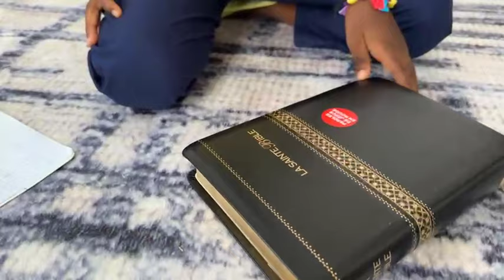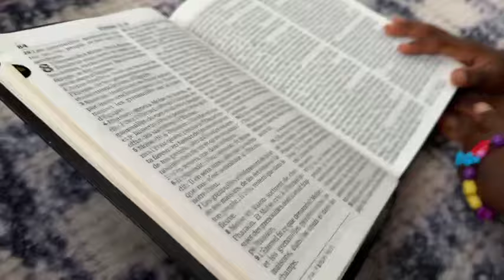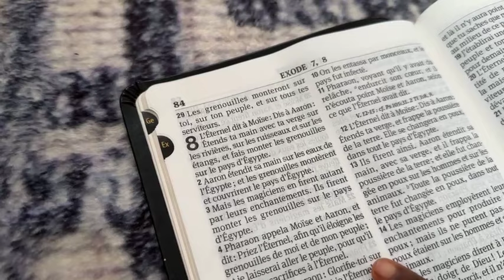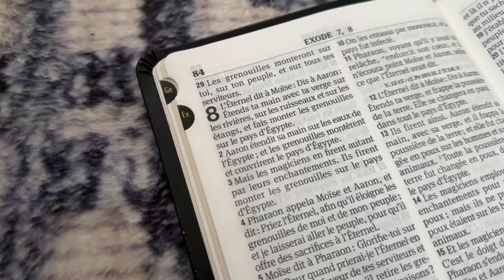WAOUH!!! À 6 ANS ELLE LIT SA BIBLE!!!!